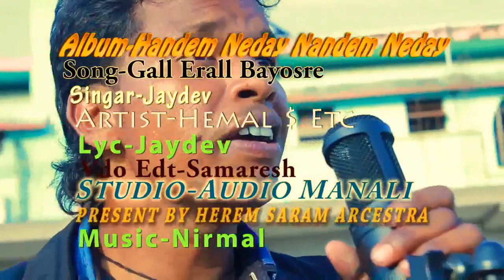Gall Irral Boyes Re|| Albam Handem Neday Nadem Nady|| New Santali HD video 2016-2017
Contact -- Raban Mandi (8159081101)